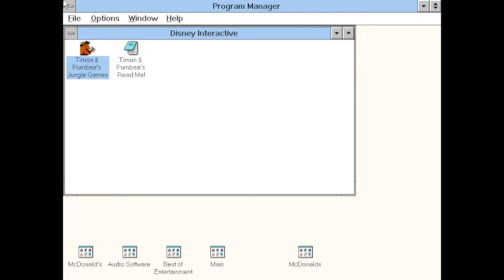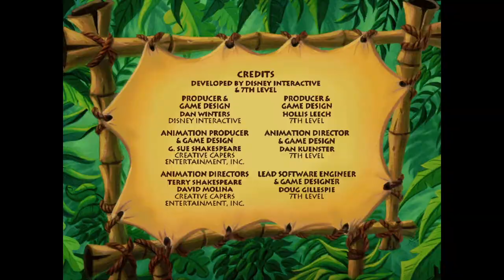It Means No Worries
Shut it Timon.